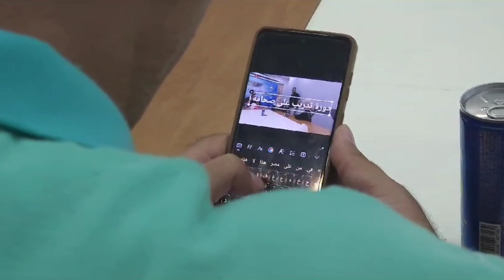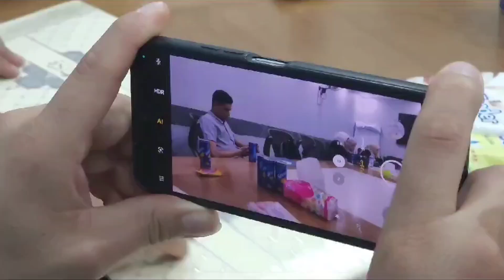تخريج دورة جديدة في انتاج الفيديو عبر الموبايل للصحفيين والصحفيات لعدد من المؤسسات الإعلامية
تخريج دورة جديدة في انتاج الفيديو عبر الموبايل للصحفيين والصحفيات لعدد من المؤسسات الإعلامية المؤثرة في فلسطين

التدريب ليس فقط استخدام الموبايل  للتصوير او المونتاج، بل التعرف على كيفية بناء القصة وسردها ولغة الفيديو وقواعده ومراحل الانتاج..

مبارك للزملاء والزميلات ❤️